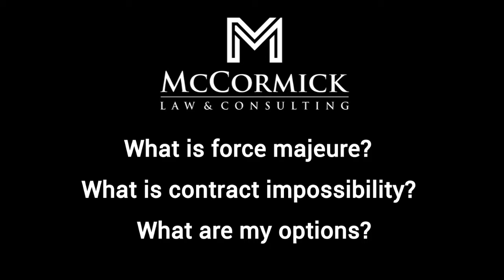What is force majeure? What is contract impossibility? What are my options?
As a result of the current pandemic gripping the United States and the world, companies everywhere have been overwhelmed by the loss of customers and the need to reduce operations, layoff staff, and transform their businesses in ways they could never foresee.  The loss of business caused by the COVID-19 pandemic has put many businesses in jeopardy of defaulting on contracts, either because of an inability to pay, lack of demand, or both.

As a business owner, you must consider your options and potential remedies. One ancient doctrine of the law – that of force majeure – offers some guidance on how a business may achieve some relief from obligations that have now become exceedingly difficult due to circumstances not contemplated by the parties at the time of contracting.

“Force majeure” – from the French for “superior force” – is a legal doctrine that excuses a party’s nonperformance under a contract when extraordinary events prevent a party from fulfilling its contractual obligations.

Similar to force majeure, The doctrine of impossibility excuses both parties from their obligations under a contract if the performance has been rendered impossible by events occurring after the contract was formed.

In sum, force majeure and the doctrine of impossibility may provide a contracting party with a viable defense; however, these defenses present significant evidentiary challenges that require an experienced attorney.  If your business is facing such difficulties, McCormick Law & Consulting is here to help.  Please give us a call to discuss your contract, analyze potential solutions, and assist with the best path forward.  We love working with business owners and entrepreneurs throughout Virginia and North Carolina.